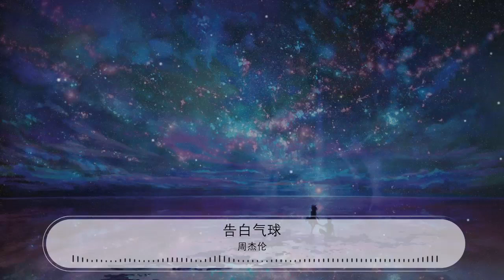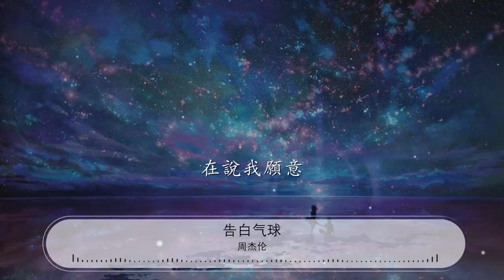告白氣球 - 周杰倫『在說我願意 親愛的 愛上你 從那天起』【動態歌詞Lyrics】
周杰倫

00:00 告白氣球 (Live) - 周杰倫 (Jay Chou)
00:07 詞：方文山
00:15 曲：周杰倫
00:23 塞納河畔 左岸的咖啡
00:26 我手一杯 品嚐你的美

00:29 留下脣印的嘴

00:34 花店玫瑰 名字寫錯誰
00:36 告白氣球 風吹到對街

00:40 微笑在天上飛

00:44 你說你有點難追 想讓我知難而退
00:49 禮物不需挑最貴 只要香榭的落葉
00:54 喔 營造浪漫的約會
00:57 不害怕搞砸一切
00:59 擁有你就擁有 全世界

01:05 親愛的 愛上你 從那天起

01:11 甜蜜的很輕易

01:15 親愛的 別任性 你的眼睛

01:22 在說我願意

01:48 塞納河畔 左岸的咖啡
01:51 我手一杯 品嚐你的美

01:54 留下脣印的嘴

01:59 花店玫瑰 名字寫錯誰
02:02 告白氣球 風吹到對街

02:05 微笑在天上飛

02:09 你說你有點難追 想讓我知難而退
02:14 禮物不需挑最貴 只要香榭的落葉
02:20 喔 營造浪漫的約會
02:22 不害怕搞砸一切
02:25 擁有你就擁有 全世界

02:30 親愛的 愛上你 從那天起

02:36 甜蜜的很輕易

02:40 親愛的 別任性 你的眼睛

02:47 在說我願意

02:51 親愛的 愛上你 戀愛日記
02:58 飄香水的回憶

03:02 一整瓶的夢境 全都有你

03:08 攪拌在一起

03:12 親愛的別任性 你的眼睛

03:21 在說我願意

03:28 親愛的 愛上你 從那天起

03:34 甜蜜的很輕易

03:38 親愛的 別任性 你的眼睛
03:45 在說我願意